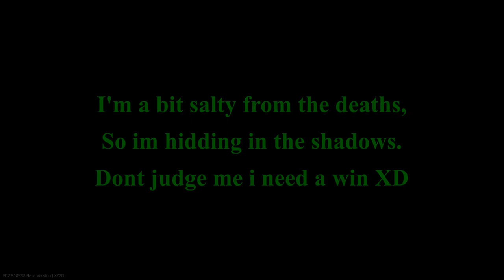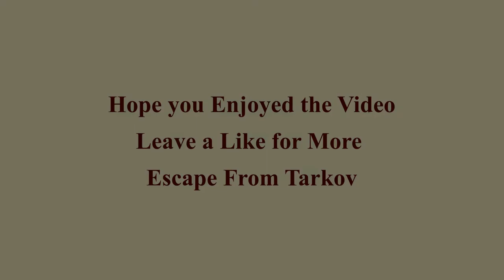EFT RUN 30 (Escape From Tarkov)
Map - Customs,
Run - PMC XXX